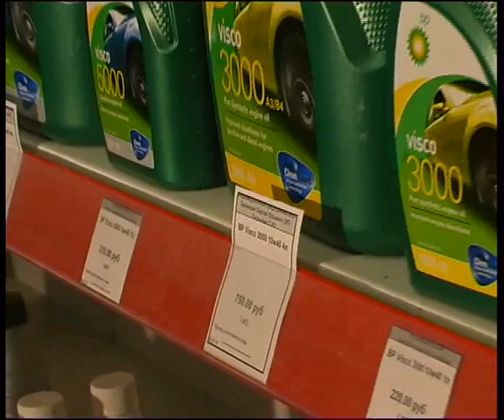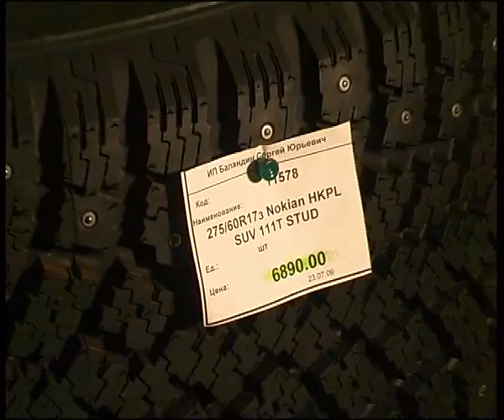alaiflowprice.flv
Челейкин - низкие цены и сроки доставки запчастей - repair pastr shiping service .